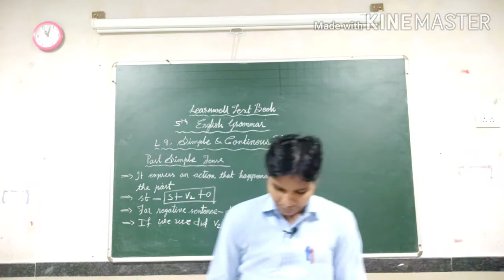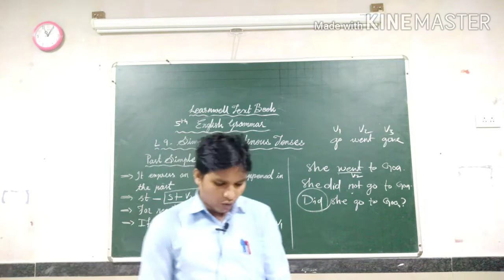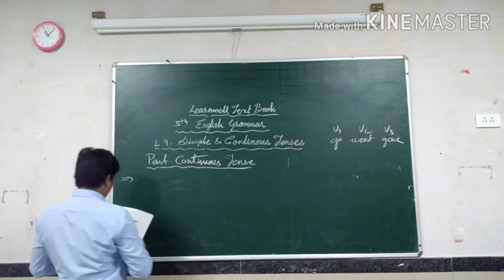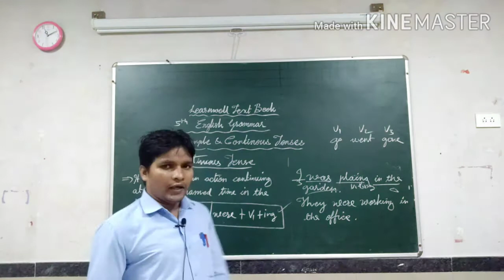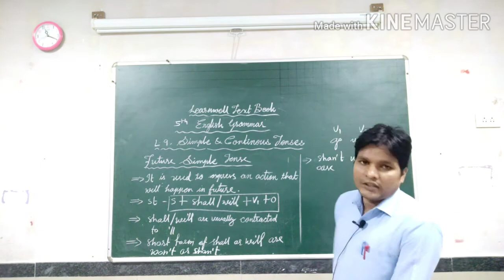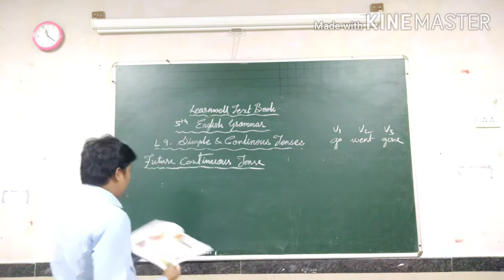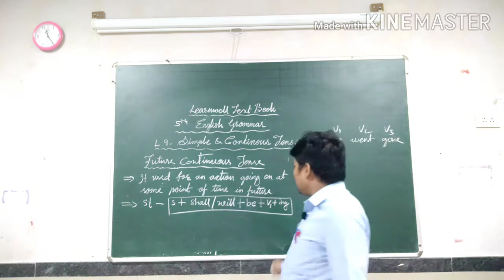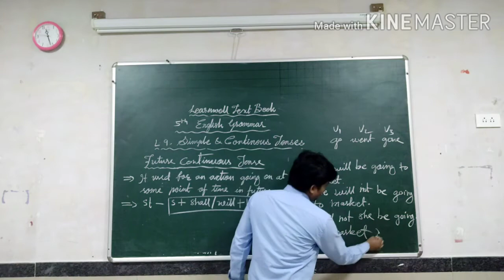5th std, Eng Gram, L 9, Part 2, Learnwell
Tiru Sir